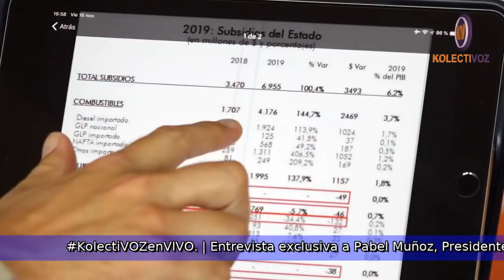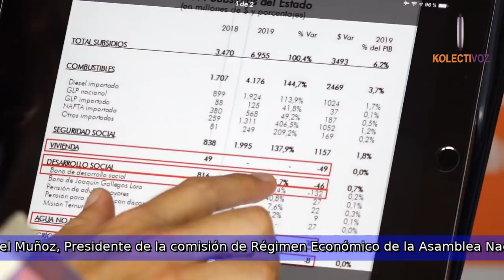KolectiVOZenVIVO | Entrevista exclusiva a Pabel Muñoz.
Pabel Muñoz, Presidente de la comisión de Régimen Económico de la Asamblea Nacional habla para KolectiVOZ sobre la proforma presupuestaria del 2019 enviada por el gobierno de Moreno y la actual deuda externa.